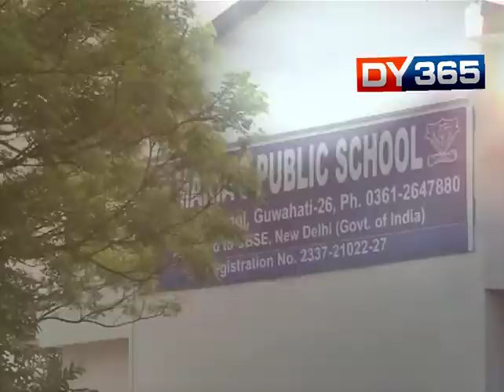SPOSTOBAAK || HOW SAFE OUR SCHOOLS ARE?